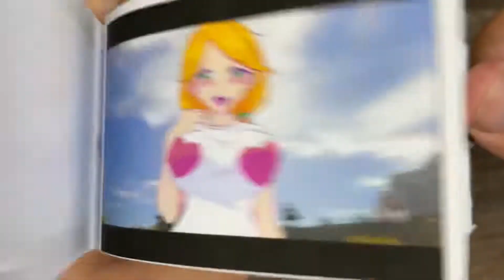Alex got a lot of new T-shirt and love it Minecraft Animation